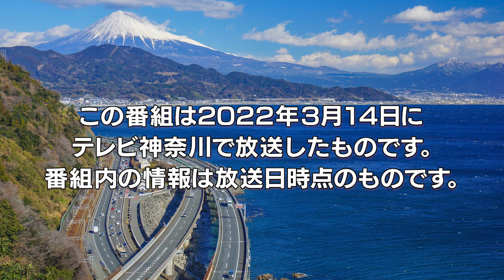なかなか日本！〜高速道路 DRIVEイチバン！旅〜 #96 天城育ちのうまいもん あまご茶屋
■浄蓮の滝
　静岡県伊豆市湯ヶ島892-14
　新東名 長泉沼津IC もしくは 東名高速 沼津ICから伊豆縦貫道を経由
　伊豆縦貫道 月ケ瀬ICから約12分

■あまご茶屋 天城湯ケ島店
　静岡県伊豆市市山540-1